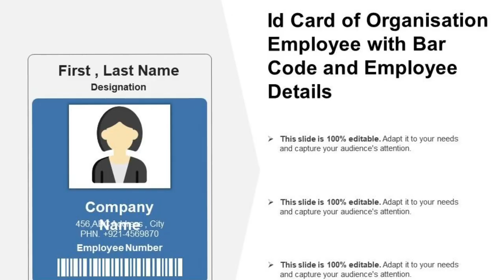Unveiling The HR Mystery:Can Your Employee Id Reveal Your Hidden Record Of the Company in Background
Maine is video me btaya h ki kya aapki HR team aapke Employee id se aapka record dekh sakte h agr aapne us comany ko leave kr diya tha tb bhi and jb aapki next se background verification aata h to usme aapka employee id hota h ki ni full detail me hindi me discuss kiya h i hope aapko video acha lage thanks..Unveiling The HR Mystery:Can Your Employee Id Reveal Your Hidden Record Of the Company in Background

Thanks.